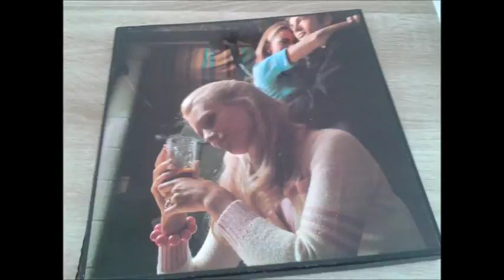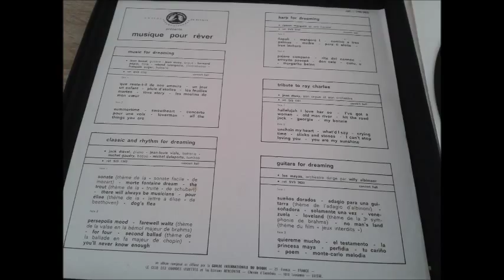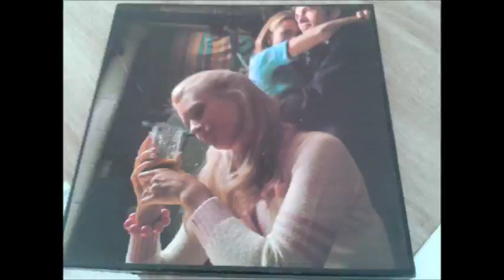JEAN MUSY UNCHAIN MY HEART